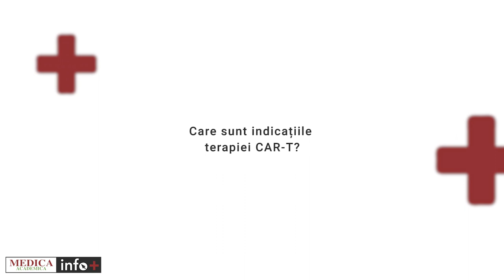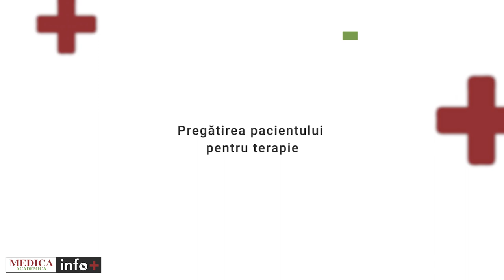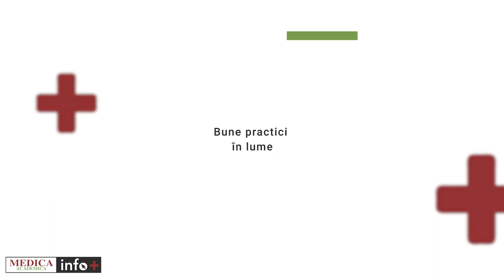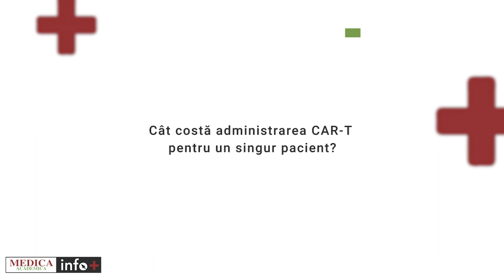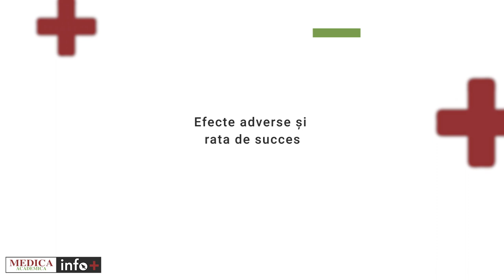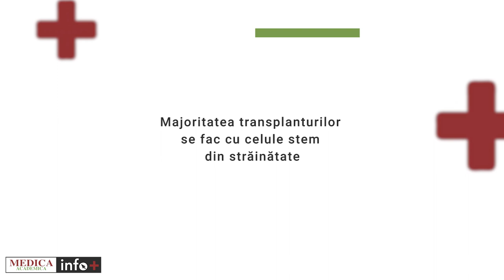Terapia CAR-T - administrată în premieră la Fundeni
CAR-T (chimeric antigen receptor T- cell) este terapia inovatoare, asemănătoare transplantului de celule stem, care poate salva viața pacienților cu cancere hematologice recăzute și refractare. Tratamentul este disponibil și în România din acest an, iar Prof. Alina Tănase, director medical IC Fundeni și președinte al Societății Române de Transplant Medular, ne spune câți pacienți ar putea fi tratați anual, cât costă, în ce alte centre din țară ar mai putea fi implementat și ce noi indicații ar putea primi terapia în următorii ani.